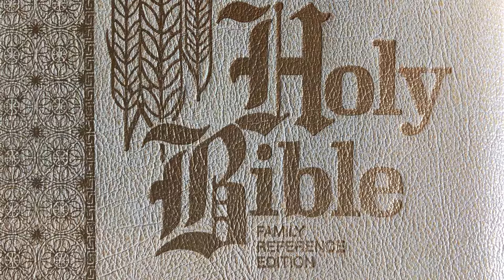I Know My Name Is There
...hymn written by, D.S. Warner...